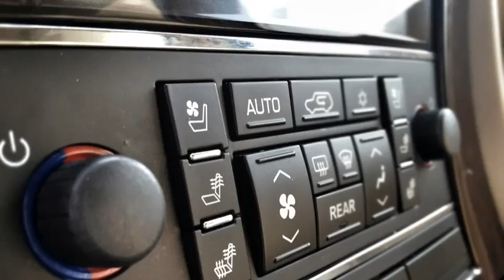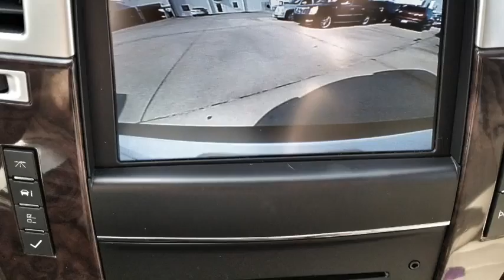Stock Number: P06192T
1GYS4BEF0CR206192

Beautiful Escalade recently priced reduced!!